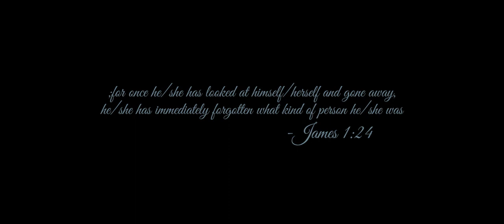Christine Ariya - Blue (Music Video)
Written/Performed: Christine Ariya
Directed/Edited: Victor Hernandez
Executive Produced: Chris Jones
Produced: @ohgoshleotus6584